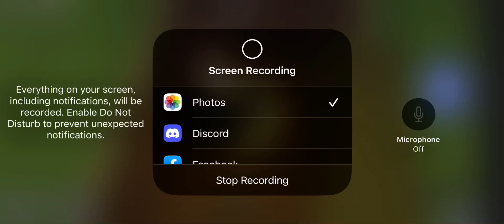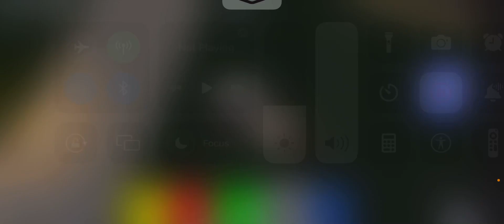Gobi origin story